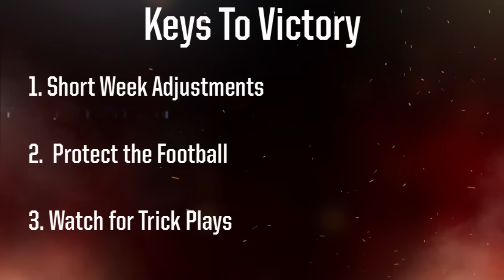Nole Insiders: Three Keys to Victory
Courtesy Tim Linafelt and Layne Herdt give you the three keys to a Seminole victory.